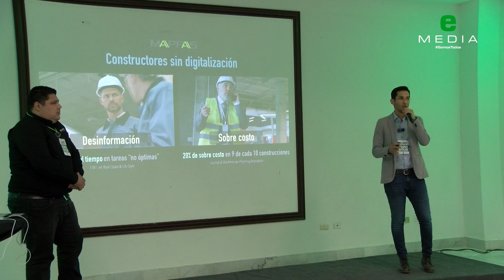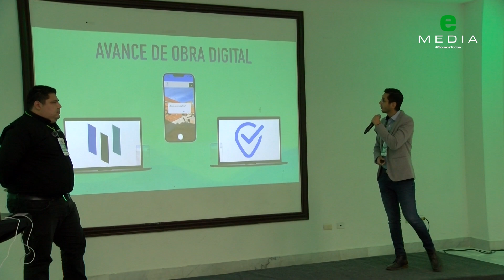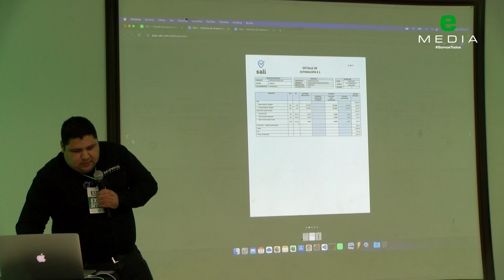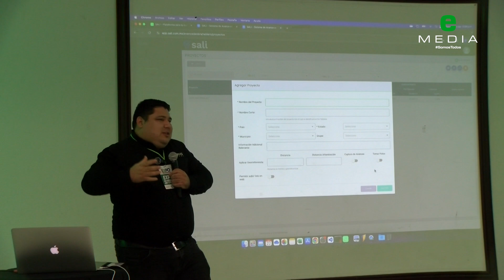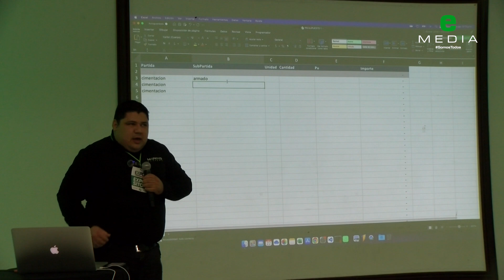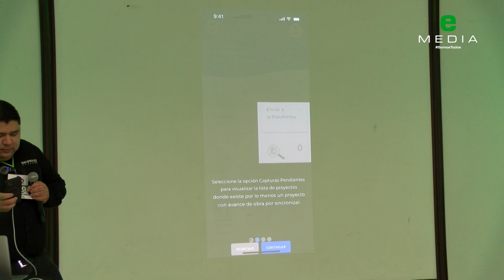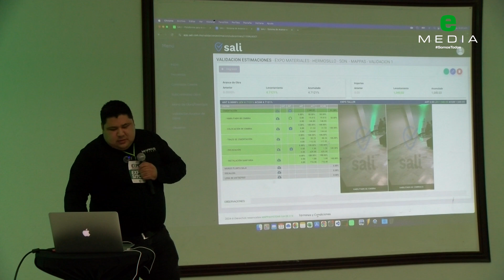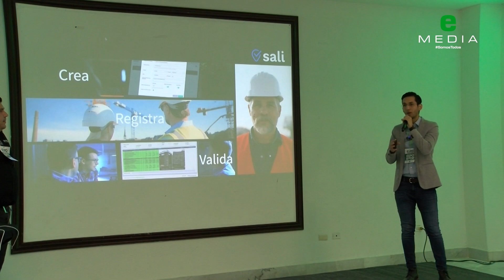Control de Avance de Obra para todo tipo de Construcción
El Ing. Luis Aníbal Peralta Cervantes presentó en la Expo Materiales de la Construcción su conferencia "Control de Avance de Obra para todo tipo de Construcción", el pasado 22 de septiembre en Expo Forum, en Hermosillo, Sonora.